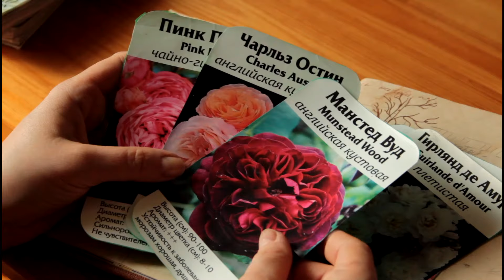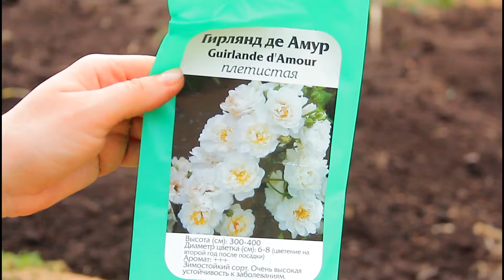Сад в конце апреля.🌼🌱 Шью сумочку с волком🌸🐺🌿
Приглашаю вас на свою уютную страничку для вдохновения и творчества в повседневной жизни, а также в мой небольшой магазин с винтажными вещами и платьями!✨